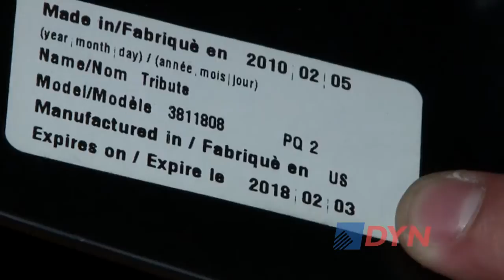Todo lo que hay que saber sobre las butacas para que los niños viajen seguros en los autos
El Gobierno porteño resolvió que es obligatorio que los niños de hasta 1,50 metros de altura utilicen butacas especiales para viajar en auto. La medida también se aplica en otros distritos del país. El responsable del área de Seguridad Vial de la Federación Internacional del Automóvil, Leandro Perillo, explicó a DyN qué se debe tener en cuenta sobre esas sillas especiales.